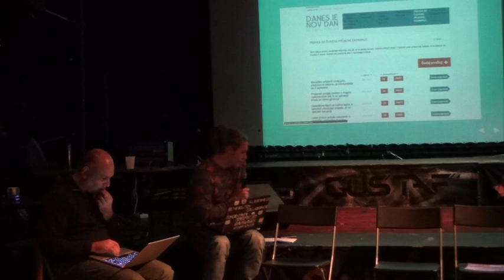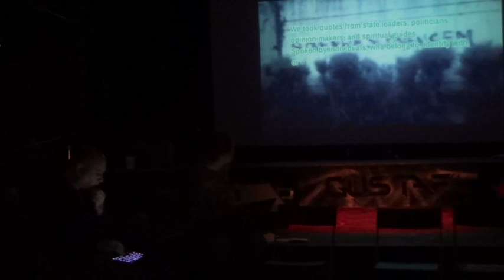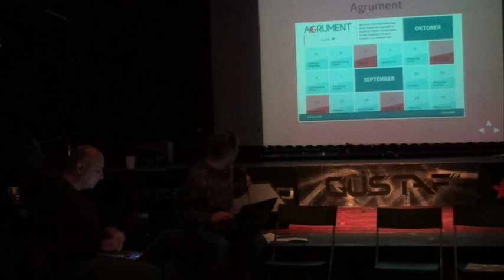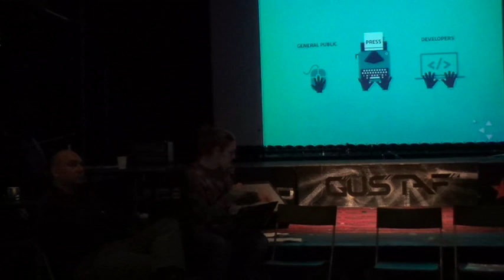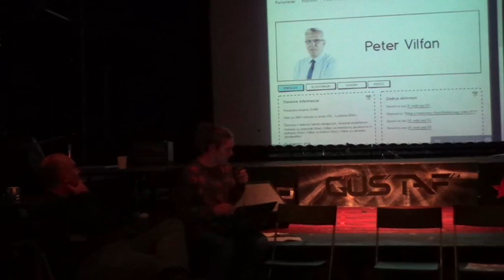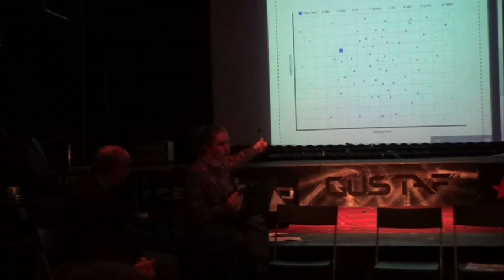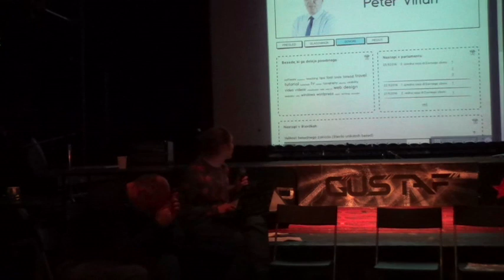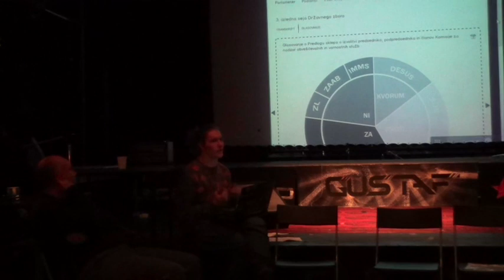Effective Activism 10: Žiga Vrtačič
Creative forms of activism

Žiga Vrtačič presents Danes je nov dan projects